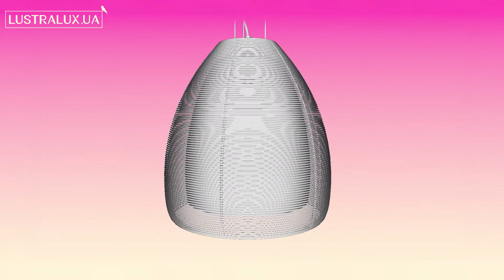Подвесной светильник Zuma Line PICO MD9023-1L - 3D-модель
Купить Подвесной светильник Zuma Line PICO MD9023-1L

Обзор 3D-модели Подвесного светильника серии PICO производства Zuma Line

Основные характеристики модели:
Количество и мощность ламп: 1x60Вт
Высота: 1200 мм.
Ширина: 300 мм.
Диаметр: 300 мм.